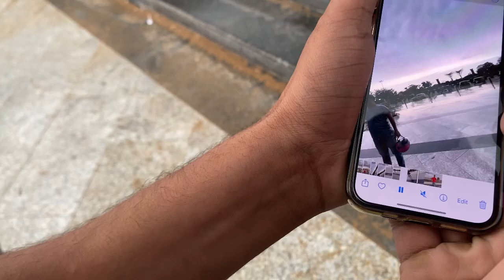JAIPUR CITY PARK 😍 || LADAI HO GAI 😡 || BOOM FIRE VLOG